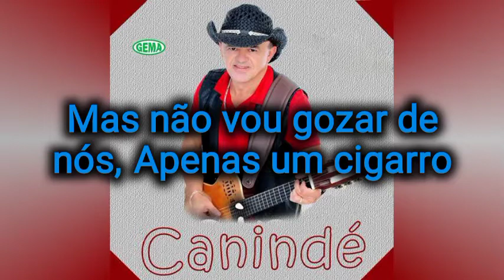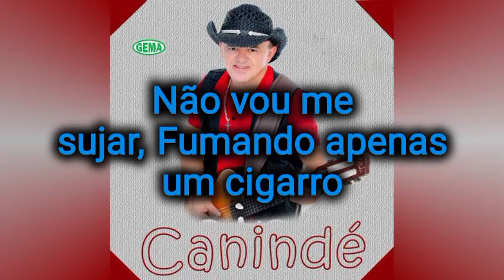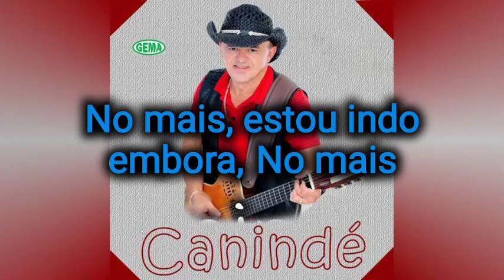Canindé-Karaokê/Chão de Giz